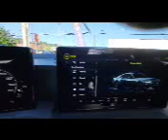2024 Mustang dashboard